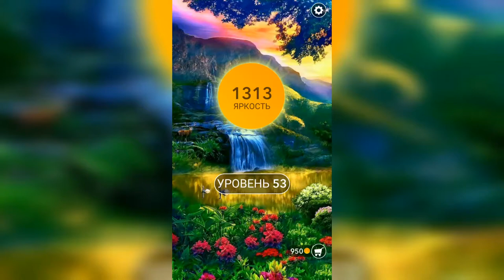Word / Слово Крест: Поиск русского кроссворда / Уровень 53